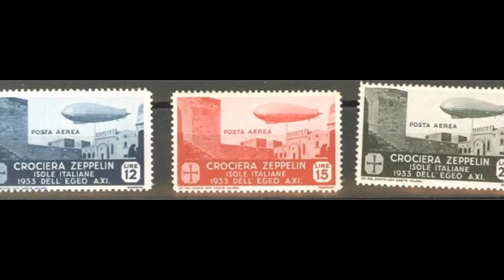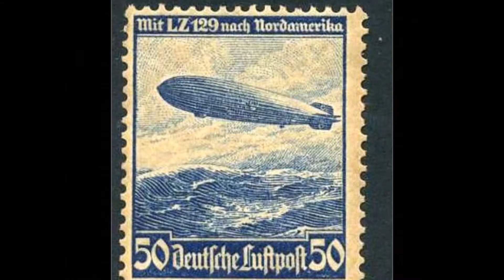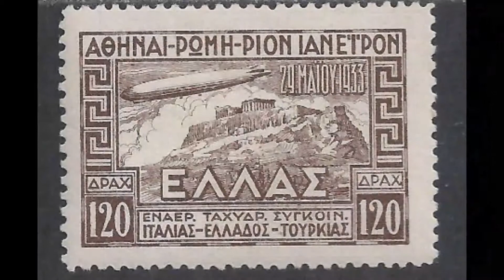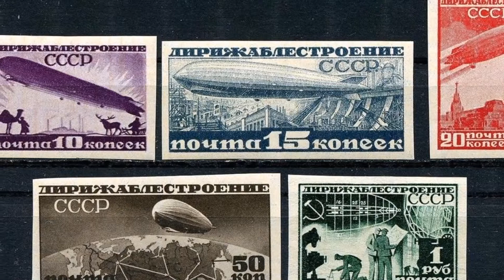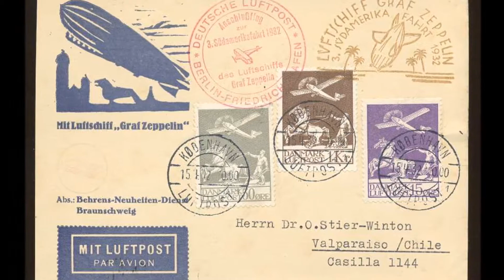Zeppelin On Stamps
LZ 127 Graf Zeppelin (Deutsches Luftschiff Zeppelin #127; Registration: D-LZ 127) was a German-built and -operated, passenger-carrying, hydrogen-filled, rigid airship which operated commercially from 1928 to 1937. It was named after the German pioneer of airships, Ferdinand von Zeppelin, who was a Graf or Count in the German nobility

Here are some Zeppelin stamps from the following countries
Soviet Union
United States
Germany
Liechtenstein
Brazil
Aegean Islands
Greece
Bolivia
Hungary
Iceland
Finland